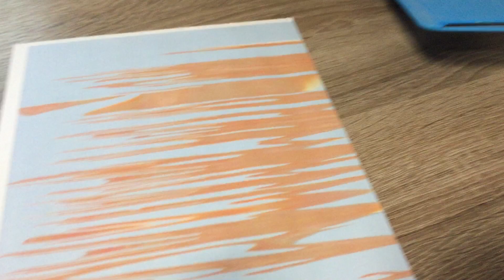what happens if you try photocopy moving hand?